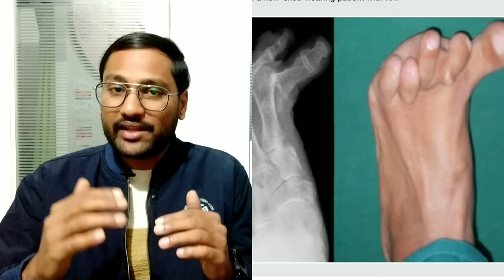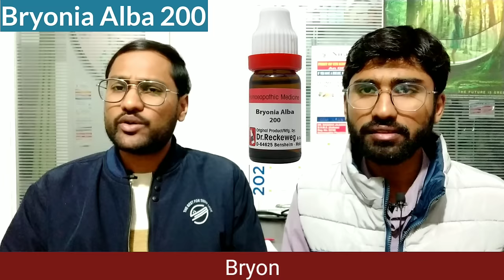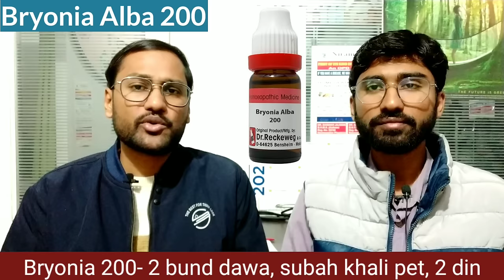गठिया का जड़ से इलाज- Rheumatoid arthritis permanent cure / Joint pain, stiffness, swelling.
is video me @drsawandrbaisakh ne Homeopathic medicine for Rheumatoid arthritis / homeopathic treatment of Rheumatoid arthritis (गठिया की होम्योपैथिक दवा) batayi hai. isse गठिया का जड़ से इलाज  (Rheumatoid arthritis permanent cure) sambhav hai. Joint pain, morning stiffness, joint swelling, joint deformity, fatigue- ye sab Rheumatoid arthrits ke lakshan hai.

is video me batayi gayi rheumatoid arthritis ki medicine-
1. Causticum 200- 2 bund, subah, khali pet. 2 din
2. Rhus tox 200- 2 bund, subah, khali pet. 2 din
3. Bryonia 200- 2 bund, subah, khali pet. 2 din
4. Rhododendron 200- 2 bund, subah, khali pet. 2 din

Homeopathic medicine for sciatica- sciatica ki homeopathic medicine- Homeopathic medicine for sciatica- sciatica ki homeopathic medicine
Homeopathic medicine for tennis elbow -कोहनी दर्द की दवा- Homeopathic medicine for tennis elbow -कोहनी दर्द की दवा

Thankyou